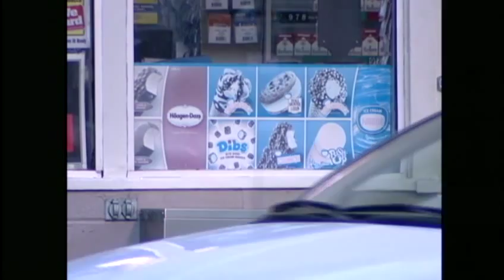Child arrested, robbery investigation underway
A robbery investigation is underway after a Fern Elementary boy is arrested. For news you need to know,